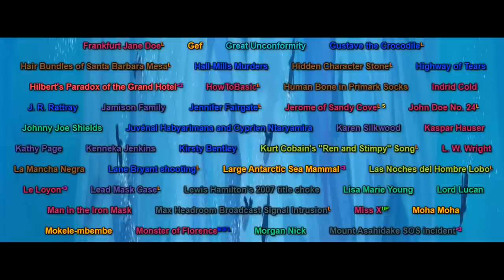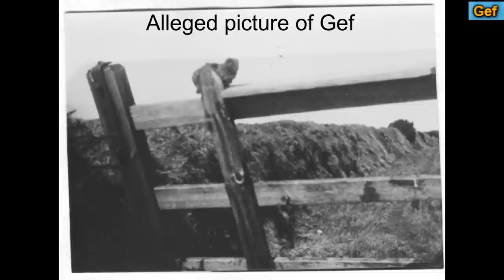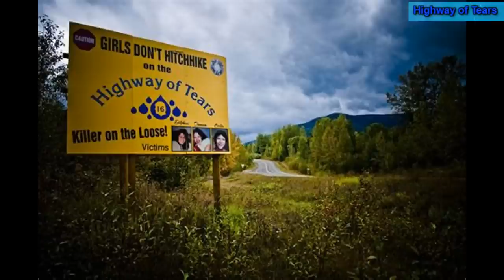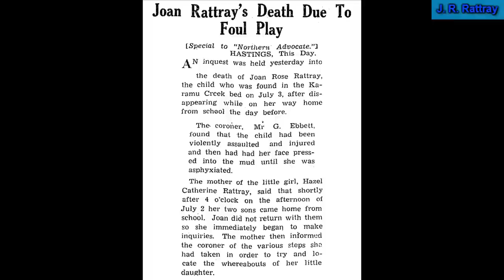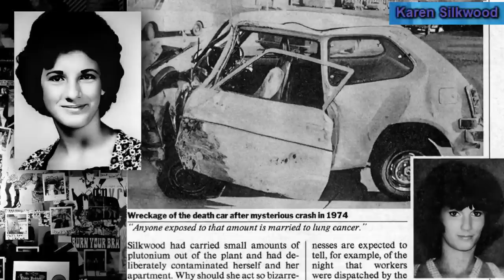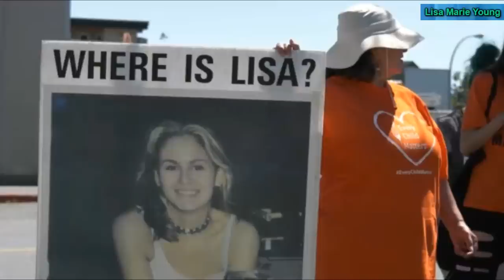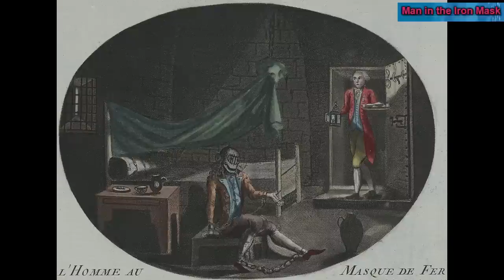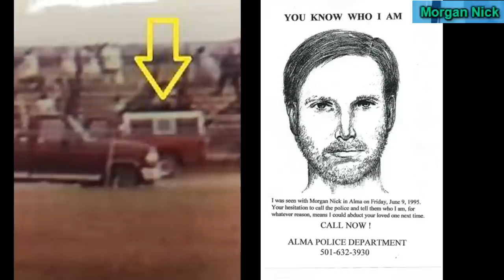Unsolved Mystery Mega Iceberg Explained Part 5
This series takes a look at the mega unsolved mystery iceberg

Intro - 0:00
Frankfurt Jane Doe - 0:10
Gef 1:27
Gustave the crocodile - 4:54
Hair bundles of Santa Barbara Mesa - 7:47
Hall-Mills Murders - 8:28
Hidden character stone - 12:25
Highway of tears - 13:28
HowToBasic - 15:20
Human bone in Primark socks - 16:21
Indrid Cold - 18:21
J.R. Rattray - 22:41
Jamison family - 24:47
Jennifer Fairgate - 28:08
Jerome of Sandy Cove 31:58
John Doe No. 24 - 35:40
Johnny Joe Shields - 37:01
Juvenal Habyariman and Cyprien Ntaryamira - 37:37
Karen Silkwood - 40:00
Kaspar Hauser - 42:49
Kathy Page - 46:22
Kenneka Jenkins - 49:17
Kirsty Bentley - 51:55
La Mancha Negra 56:20
Lane Bryant Shooting - 58:52
Large Anarctic Sea Mammal - 1:01:29
Lead Mask Case - 1:03:25
Lisa Marie Young - 1:06:03
Lord Lucan - 1:09:49
Man in the Iron Mask - 1:12:59
Max Headroom Signal Highjack - 1:14:35
Miss X - 1:16:30
Moha Moha - 1:17:43
Mokele-mbembe - 1:19:11
Monster of Florence - 1:21:23
Morgan Nick - 1:24:49
Mount Asahidake SOS incident - 1:27:33